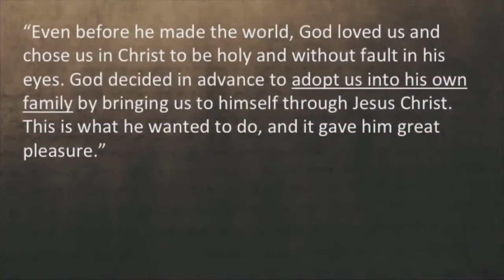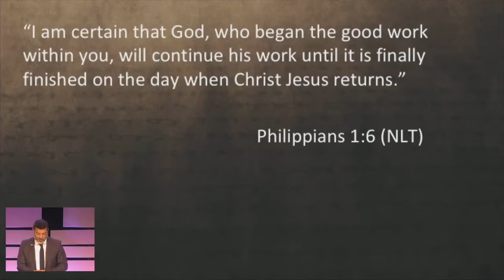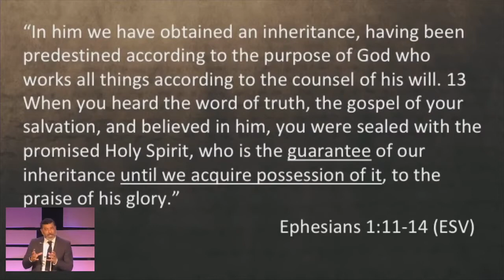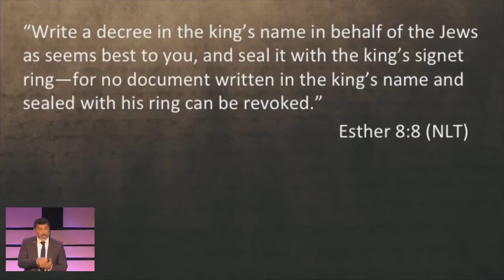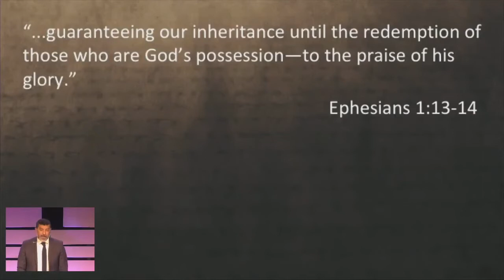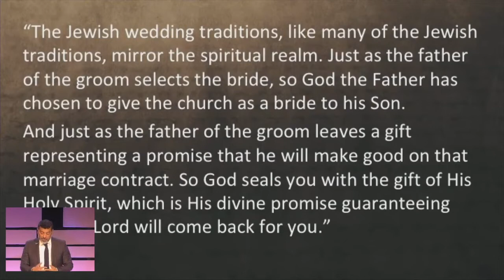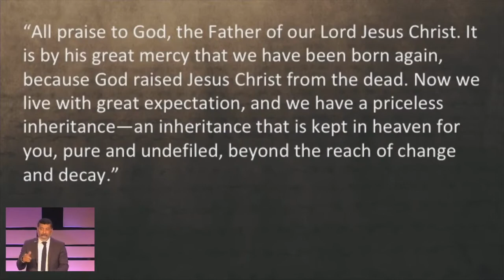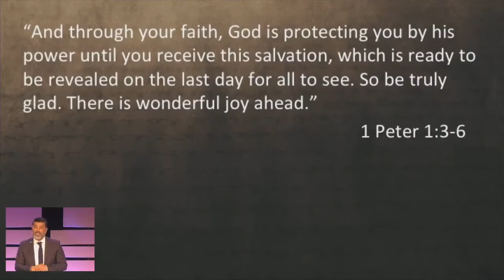Ephesians - "Sealed with the Holy Spirit"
Our salvation is secured and sealed by the Holy Spirit of promise!